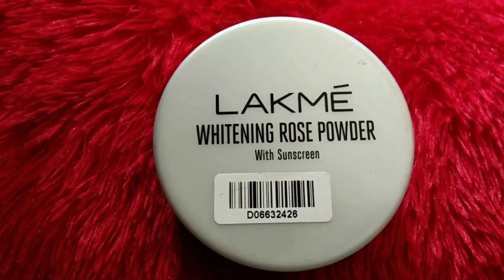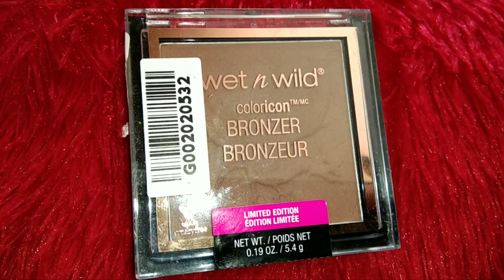बिना फाउंडेशन कंसीलर BB,CC क्रीम के पार्टी मेकअप वो भी सिर्फ 5 मिनट मे और हेयरस्टाइल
Summer special longlasting Everyday Makeup Without Any Makeup Tools
NY Bae, Liquid Lipstick, Metallic Range, Brown - Seven Bwitches 3 (3 ml)
FACES Ultime Pro Lip Crayon Matte Brunette 20 (2.8 g) + Free Sharpner
FACES CANADA Ultime Pro HD Light Camera Blush Blossom 01 (6 g)

Hlw Everyone today i share with u summer special long lasting makeup tutorial i hope you guys like it if yes then don't forget share subscribe like and comment it's absolutely free

Thanx a lot love u